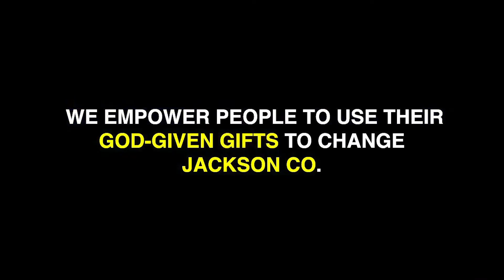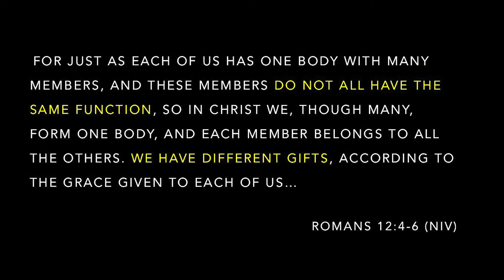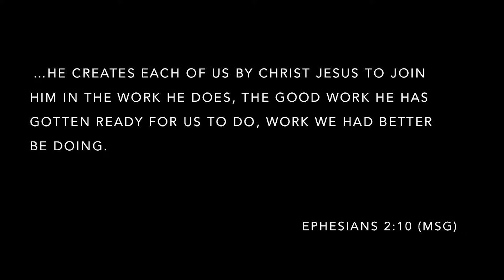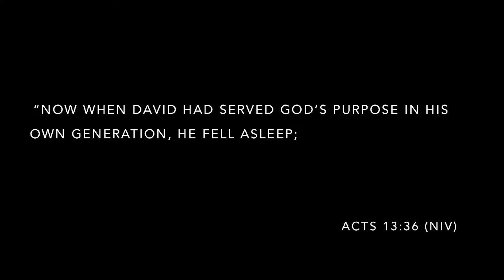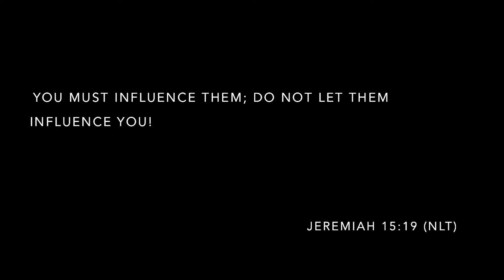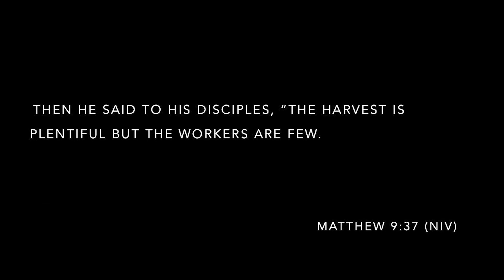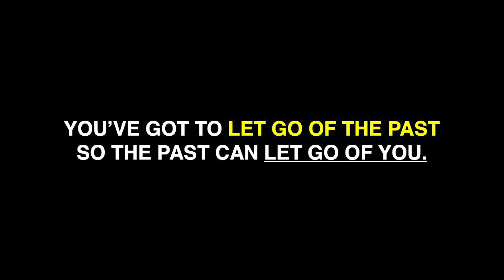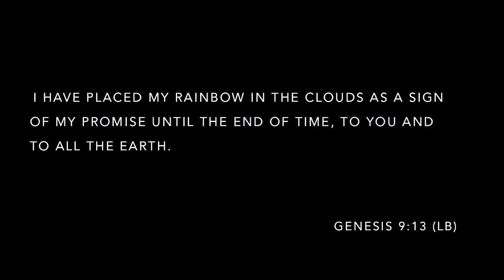Values - Empower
We're so excited you chose to join us online today as we continue our series entitled, Values!

If you'd like to be a part of the legacy of The Jefferson Church, you can learn more and make a contribution